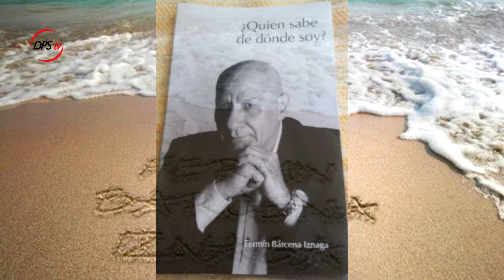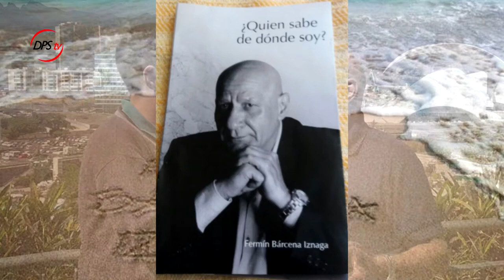EXCLUSIVA, Fermín Bárcena Iznaga presenta su libro QUIÉN SABE DE DÓNDE SOY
Fermín Bárcena Iznaga, natural de Cuba, aunque hasta hace poco, ha vivido muchos años en Canarias, nos presenta en exclusiva un libro titulado QUIÉN SABE DE DÓNDE SOY, producido y maquetado por él mismo, y con 50 poesías íntegramente de autoría propia.

Fermín presenta su libro así:

Estamos asistiendo al nacimiento de este libro que comenzó siendo proyecto, hace no mucho tiempo, y una vez convertido en proyecto se gestó también la fascinante ilusión de verle hecho realidad algún día.

Todo cuanto contienen estas páginas son de alguna manera parte de mí, en ellas están mis sueños, ilusiones, sentimientos, esperanzas y algún que otro punto de vista del ámbito social. También hay en ellas una gran dosis de espíritu de superación y creatividad.

Me gustaría destacar la hospitalidad y la generosidad con la que fui acogido por ESPAÑA, la madre patria, cuando, por razones que prefiero omitir, llamé a su puerta solicitando asilo político.

Este libro que en sus comienzos tan solo fue el cuaderno de bitácoras de un navegante perdido en medio de una gran tormenta, sin otro confesor que su cuaderno de versos, poco a poco fue creciendo y llenándose de aquellas cosas que en la soledad y tristeza de muchas de mis noches necesitaba expresar, aligerando de ese modo la pesada carga de mi conciencia y pintando de colores mis sueños de futuro y esperanza.

Con los escasos medios de que disponía comencé a expresar mis sentimientos sin respetar, en muchos casos, las reglas elementales de la poesía.

Creo que finalmente puede ser ese el encanto de este libro: su sencillez y originalidad.

Sería innegable que he tomado como referencia los clásicos de la poesía y he hecho una incursión en la literatura poética en general, pero este libro lo he escrito muy atípico, tratando en todo momento de que sea muy sencillo y fácil de comprender, intentando dejar en cada verso un mensaje o sentimiento.

He tratado que al leer, el lector encuentre una melodía silente que le conduzca con armonía a través del mensaje, intentando darle también un toque de simpatía, esa de la que DIOS nos dotó a los cubanos para corregir las amarguras de nuestro destino.

Fermín Bárcena Iznaga

PD.: Agradecimientos al personal de PALMETUM PARQUE MARÍTIMO, de Santa Cruz de Tenerife, por permitirnos elegir este espacio con el fin de realizar esta entrevista.